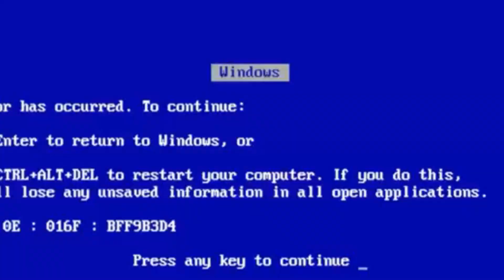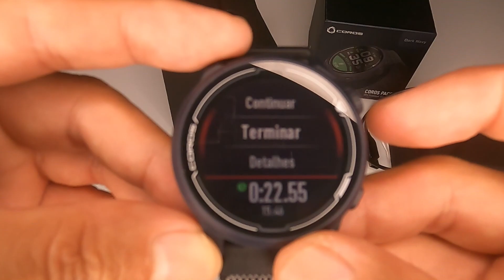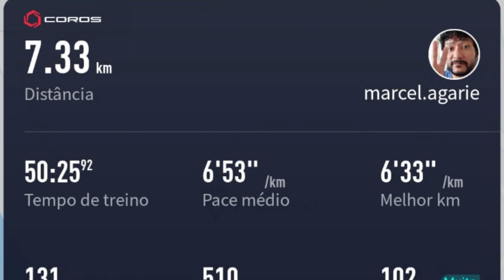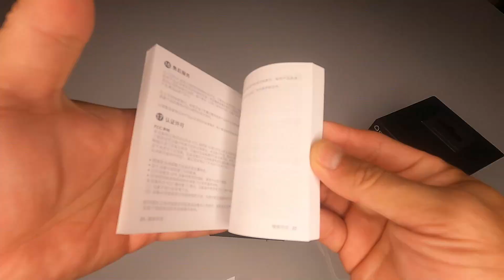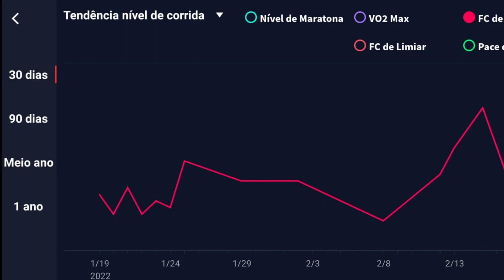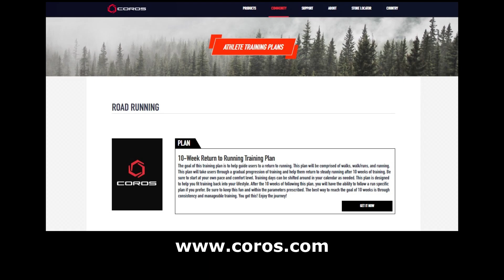Coros Pace 2 em detalhes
Review do relógio GPS Coros Pace 2

CUPOM:  MANIADECORRIDA